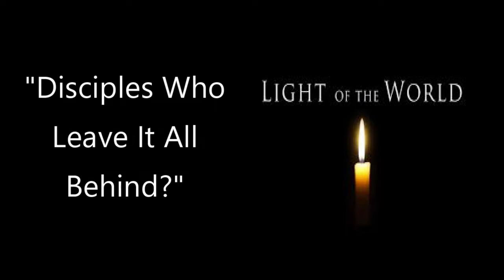"Disciples Who Leave It All Behind?" - SERMON- Fifth Sunday after Epiphany - Pastor Jeffrey Halenza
"Disciples Who Leave It All Behind?" - sermon for Fifth Sunday after Epiphany. Based on Luke 5:1-11. Delivered by Pastor Jeffrey Halenza at Christ Our Hope Lutheran Church, Riverdale, Georgia - Sunday February 13, 2022.